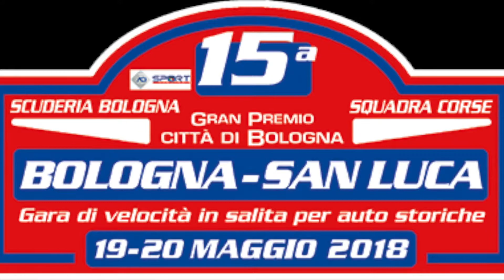Bologna San Luca 2018 la Gara un auto perde una ruota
Incidente : Un auto perde una ruota e finisce fuori strada - nel video tutta la sequenza